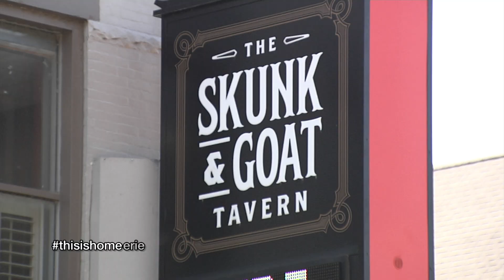This is Home: April 9, 2021